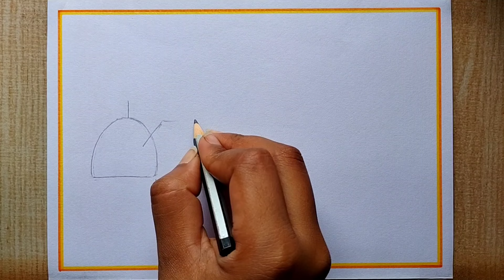How to draw easy Village scenery drawing step by step| Landscape,trees,house,bird,Sun Drawing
How to draw Landscape scenery drawing| Easy Village scenery drawing | House drawing | Paddy field with Farmer Scenery drawing
Colour : Doms colour pencil, Black Sketch , Camel Oil pastel